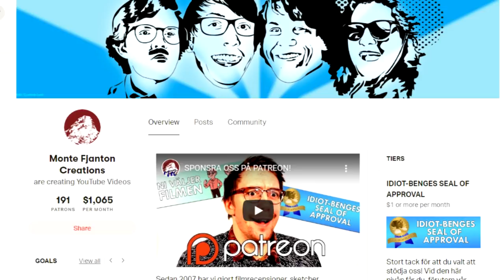Biosnack: Sonic the Hedgehog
Årtiondets bästa film!

Box 64
281 21 Hässleholm

FÖLJ OSS!